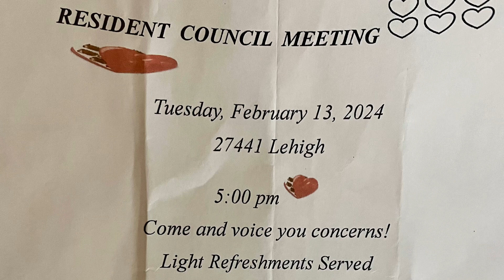Residents Council Meeting Tuesday,February 13, 2024 * At 5PM * 27441 Lehigh | Seniors Dance Feb 17th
REMINDER…

Put on your Red 💃 Dress & Dancing 👠 Shoes and come attend The Senior's ♥️ Valentine's Dance On:

Twin Towers Building
1900 Inkster Road
5-8 pm

Enjoy great people, good music, & tasty food!

Residents Council Meeting:

27441 Lehigh
5:00 pm
Come and voice you concerns!
Light Refreshments Served